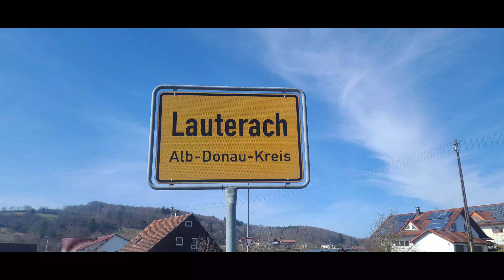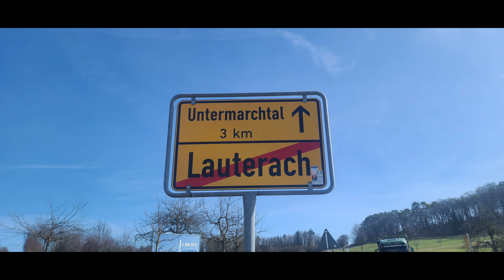Lauterach, Germany - Volksmarch 2/2024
Another beautiful day hiking around Germany. With sounds of spring in the air, we joined a great number of friendly wanderers on the 11Km trail surrounding Lauterach.  Located in the Alb-Donau district of Baden Württemberg, the town is named after the Great Lauter which flows into the Danube River several kilometers away. Just after the 5, 11, 20km split, the trail began an awesome journey through wanderful, stone ledged valley.  We began a somewhat challenging ascent to the nearby farmlands. The trail then led us into typically manicured German woodlands before descending back into the town. The entire walk was perfect for the boys to stay entertained. It was also a great way to welcome another friend to the world of Volksmarching!! In traditional fashion, we celebrated the culmination of the walk with Bier, Cola, Wurst, and Pommes Frites. We look forward to where our next wandering adventure will be!